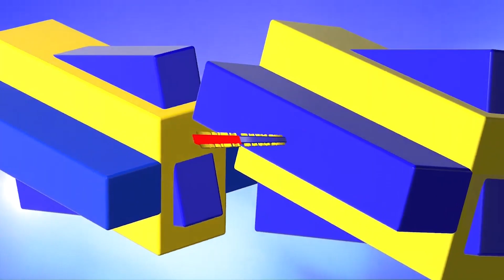কোন হ'ব গ্ৰেপ্তাৰ জোনমণিৰ ঘটনাৰ সন্দৰ্ভত